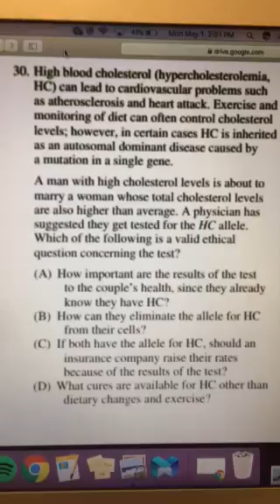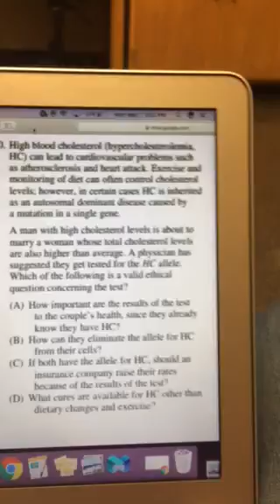AP Biology Exam 2016 #30 Tutorial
Ella walks us through #30 from the AP released exam. A nice systematic breakdown of this question and the right answer.